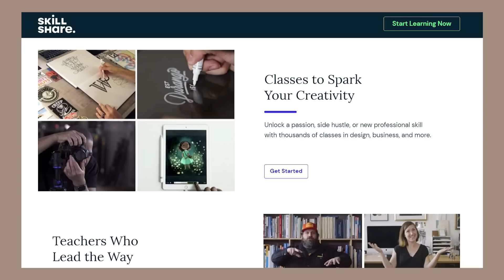15 FASHION MISTAKES EVERYONE MAKES !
let’s be honest … we all make them … fashion mistakes making us feel anything but comfortable, beautiful, sexy, chic, trendy ! luckily, i am here to tell you that is it super easy to stop making them, here's the how to !

i talk about:
- not wearing clothes the way they’re meant to be worn !
- wearing clothes BACKWARDS ?!
- trousers underneath dresses ?!
- bathing suits as TOPS ?!
- uncomfortable knickers !
- self-critical underwear !
- high heels = workplace abuse ?
- trends we DON’T love !
- stop washing our jeans ?!
- not dressing for the season !
- all year round wardrobe !
- putting society on mute !
- clothes that are too tight / too short / cuts waist / fits weirdly ?
- unisex and menswear !
- shopping for trends !
- bad vs. good quality !
- buying clothes to lose/ gain weight ?
- playing it safe = boring !